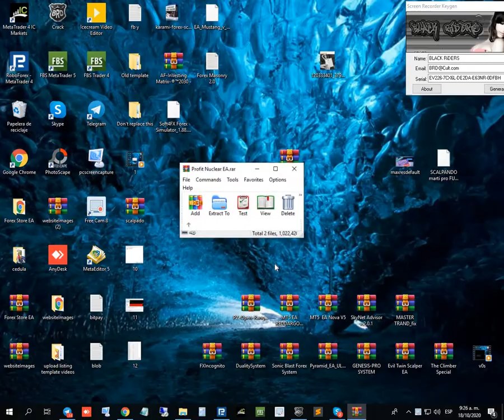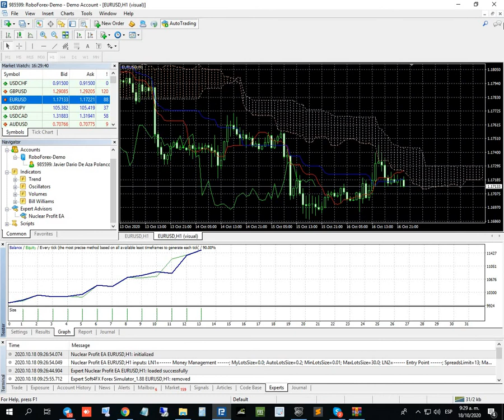Profit Nuclear EA Unlimited MT4 System Metatrader 4 Expert Advisor Forex Robot Trading